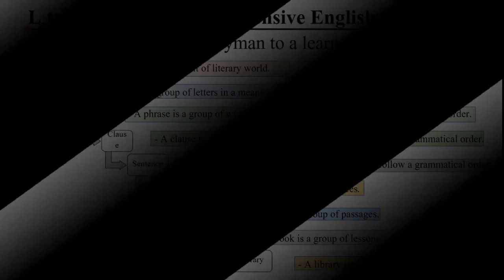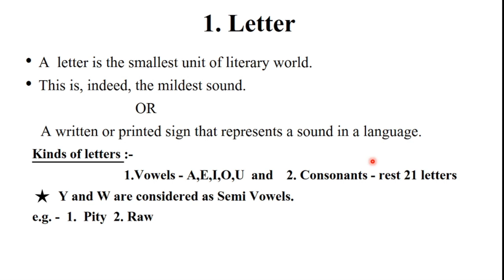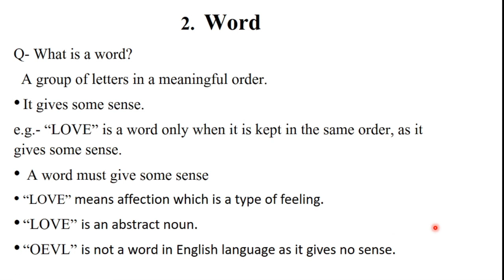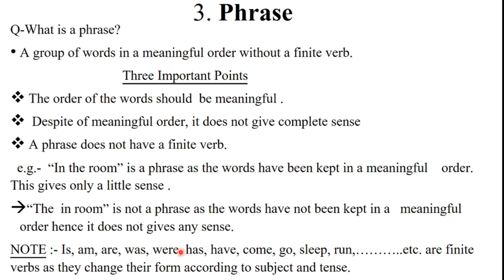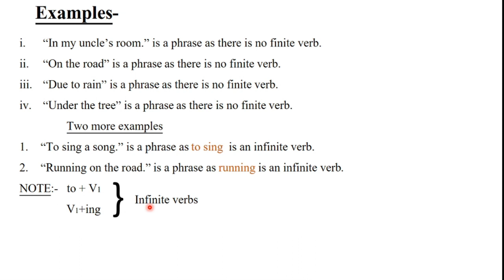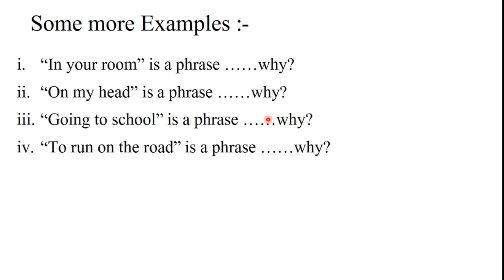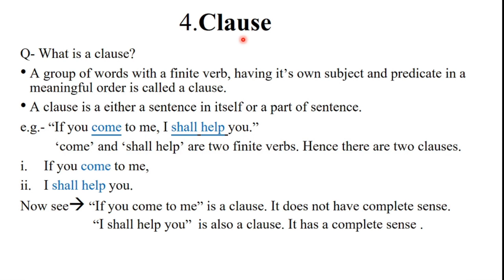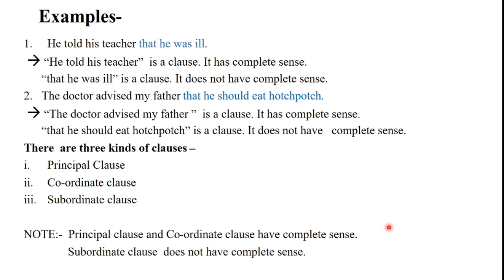🔴Comprehensive English Grammar, P.S.S.N. Inter College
L to L  concept of Comprehensive English Grammar.